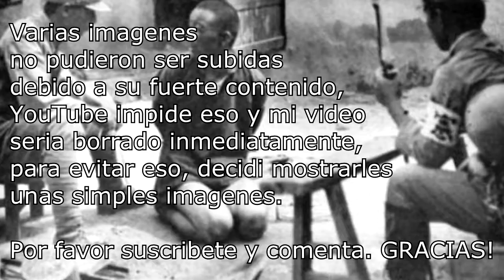Las 5 Torturas mas horribles y perturbadoras del mundo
Les presento: LAS 5 PEORES TORTURAS DE LA HISTORIA

Terror, Dross, Cause Of Death, horror, miedo, doc tops, creepy, doctops, Real, misterio Torturas, mas, del mundo

Las torturas mas crueles del mundo
Top 15 Métodos De Tortura Más Crueles De La Historia
Las 10 torturas más crueles que la iglesia usó contra mujeres y ateos

Recuerda que si te gusto el video,
Gracias! ^.^

WorldLeonTV / 2016.